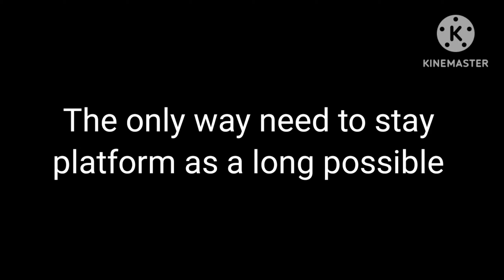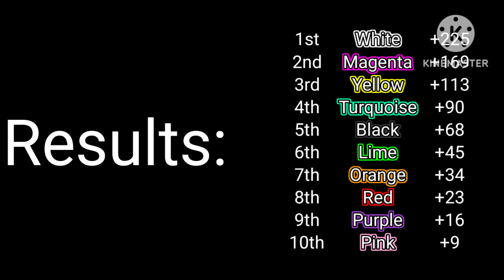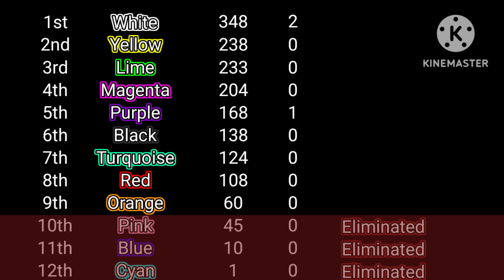(Season 2) Algodecathlon Day 3 (Marble Run 2D)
It time to Day 3, I know it was quickly to finish events. who will be Eliminated?